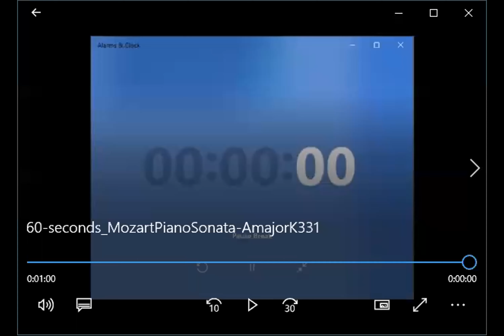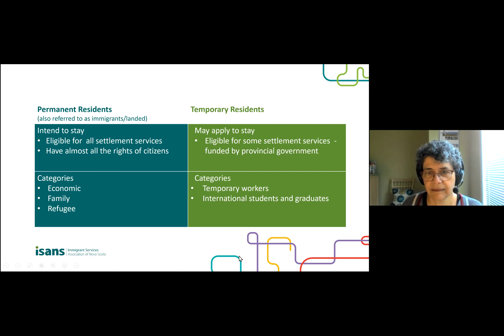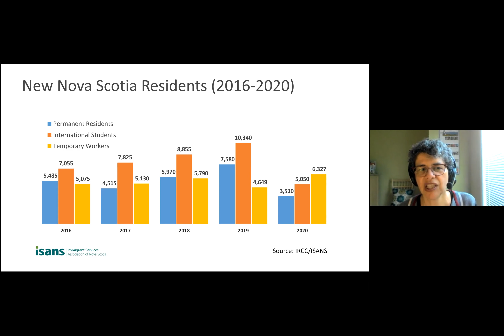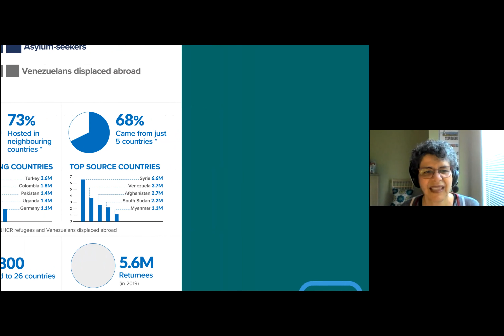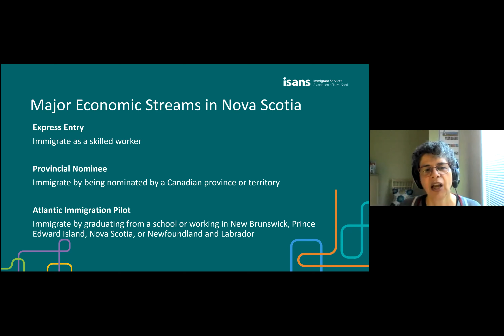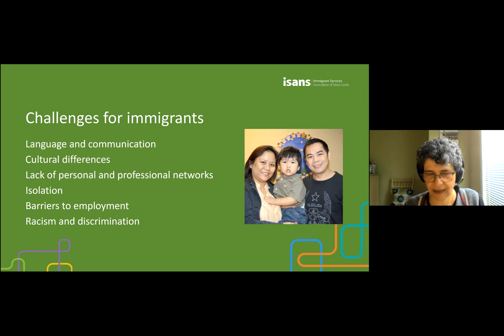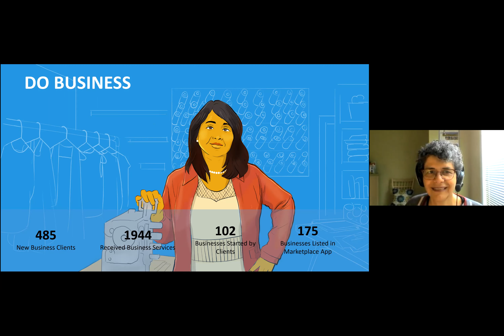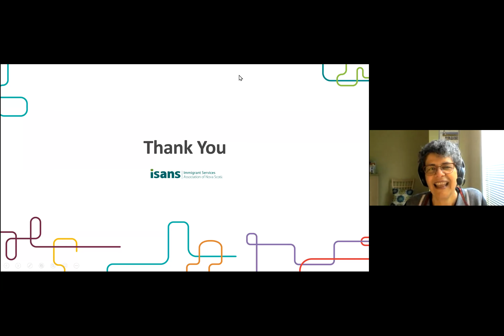Welcome Home: Newcomers to Nova Scotia - Nabiha Atallah (ISANS)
Seniors' College Association of Nova Scotia
2021 SpringTerm
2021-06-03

For many people, Nova Scotia is their new home. We’d like you to meet your new neighbours in this presentation by Nabiha Atallah.  Nabiha will provide insight and information on how many newcomers are now living in Nova Scotia, where they are from, and the different routes they take to find their way here. She will discuss the challenges newcomers face and programs and services to help address these challenges, describe the volunteer opportunities available at the Immigrant Services Association of Nova Scotia (ISANS) and the ways we can all help newcomers feel at home.

Nabiha Atallah is the Advisor on Strategic Initiatives at ISANS, a multi-service immigrant settlement agency in Atlantic Canada. She leads ISANS’s research strategy development and implementation and advises on policy development, sector best practices, institutional knowledge integration, and government relations.  Nabiha is a member of several national immigration networks, including the Canadian Index for Measuring Integration, the Child and Youth Refugee Research Coalition, and the National Immigrant Settlement Community of Practice, SettleNet.